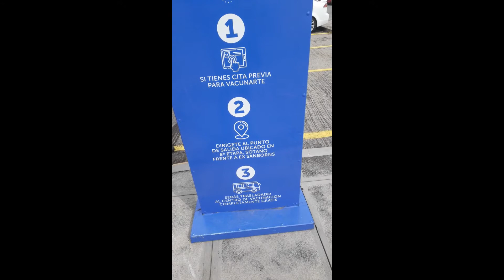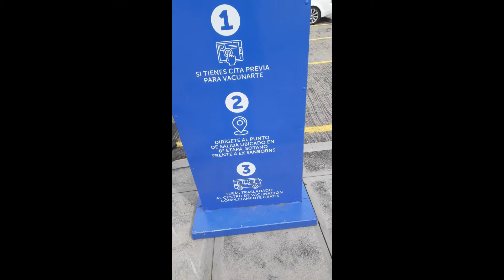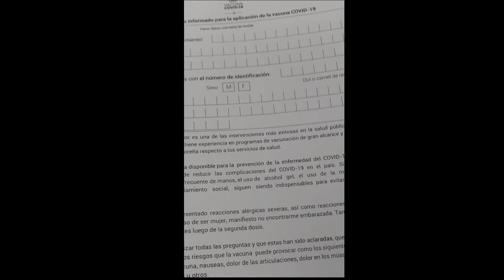Megacentro de vacunación - El Salvador * Recibiendo segunda dosis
Visitando el Megacentro de Vacunacion de El Salvador. Recibiendo la vacuna
En este mes de Junio me tocaba recibir la segunda vacuna y les comparto la experiencia